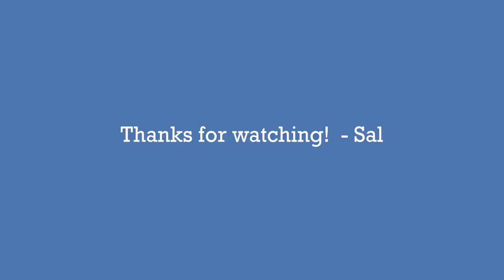Diagnosing a stuck brake caliper in my 2002 Tundra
Hey there! In this video I diagnose a screeching sound in my truck that turned out to be a frozen brake caliper. I also planned on doing the axle, but I was kinda tired after doing the brakes and called it a night. I will do the axle in another video. - Sal

00:00 - Intro
01:32 - Diagnosing sound
03:23 - Removing front caliper
06:57 - Halftime update
08:30 - Trying to release frozen piston
09:38 - Replacing front caliper
13:12 - Bleeding the brakes
15:14 - I think they're bled?
16:25 - Replacing other side brake pads
17:57 - Brake bedding procedure
19:18 - Final thoughts and outro